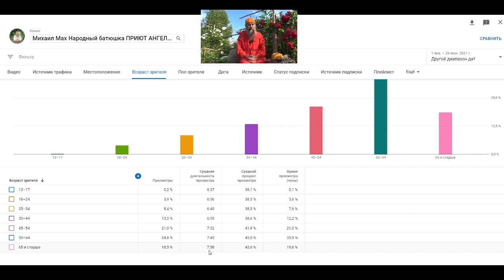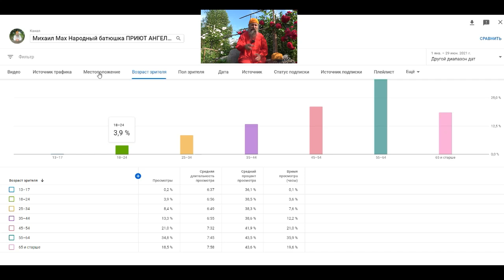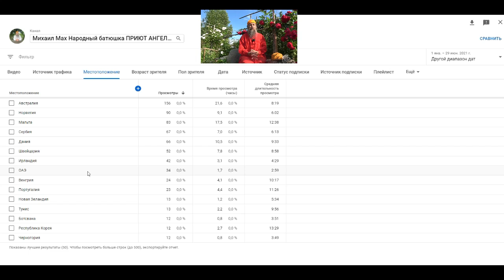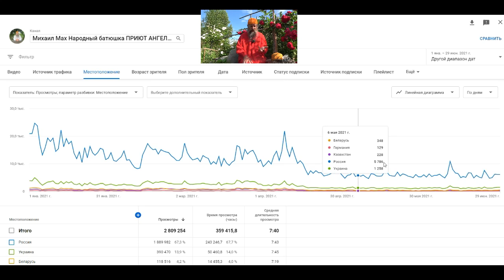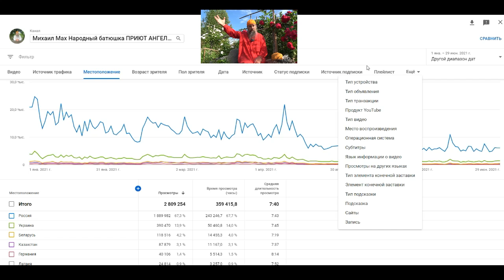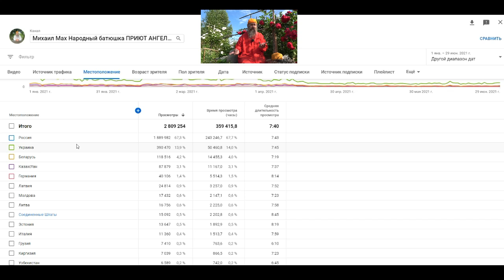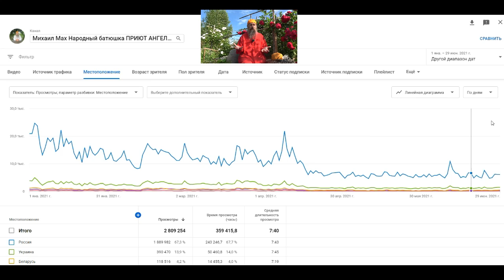Итоги январь - июнь 2021 года